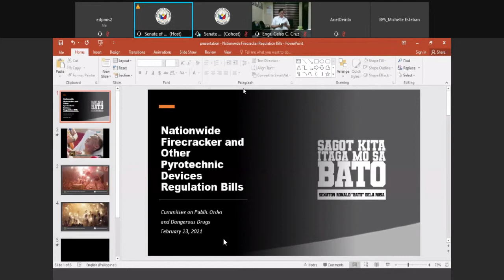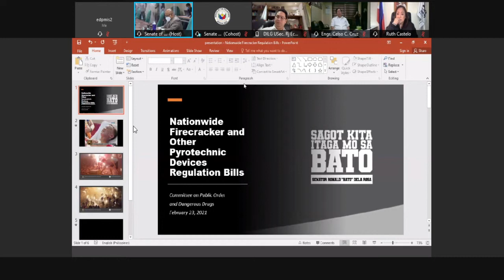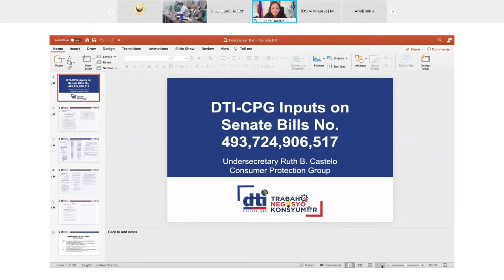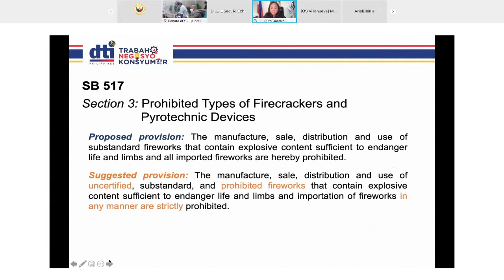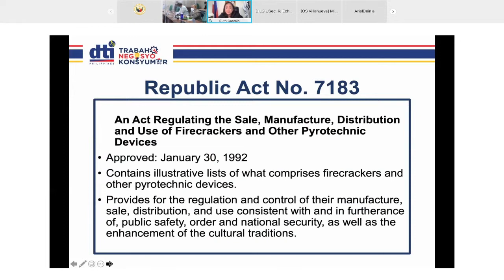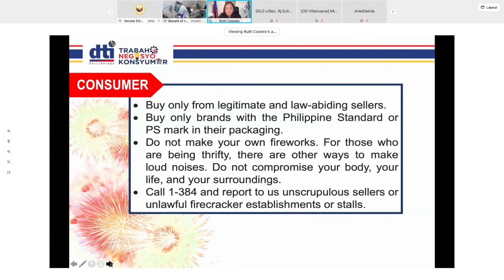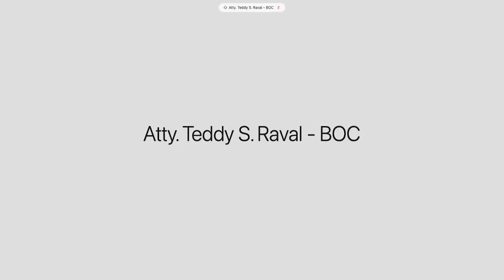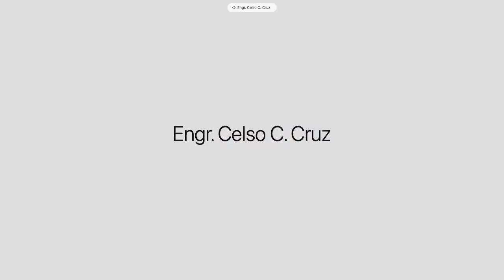Committee on Public Order and Dangerous Drugs (February 23, 2021)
Agenda: S. Nos. 493, 517, 724 and 906 - Firecracker Ban Act